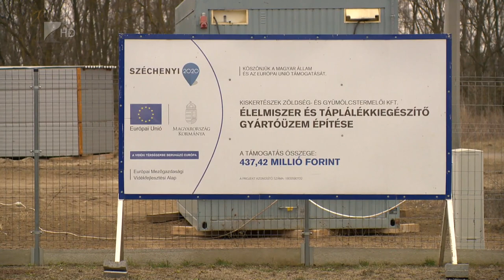Új gyártóüzem Nagykállóban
Étrend- és táplálékkiegészítő gyártóüzem kezdte meg működését Nagykállóban. A komplexumban a település közelében megtermelt almából és meggyből állítják elő a különböző hatóanyagokat. Nagy István agrárminiszter az átadó ünnepségen arról beszélt, a nagykállóihoz hasonló innovatív beruházások nagyban hozzájárulnak a vidék és a gyümölcságazat fejlődéséhez.